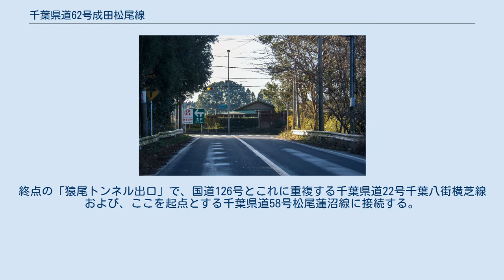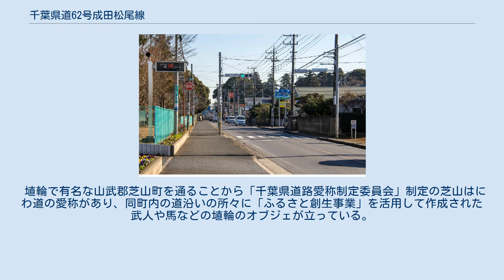千葉県道62号成田松尾線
千葉県道62号成田松尾線（ちばけんどう62ごう なりたまつおせん）は、千葉県成田市と山武市とを結ぶ県道（主要地方道）である。
 成田市小菅交差点 成田市本三里塚 成田市立三里塚小学校付近 起点を成田市寺台の国道51号との交点とする「旧道」と、後述する「新道」があり、山武郡芝山町宝馬で合流している。
千葉県道44号成田小見川鹿島港線が「旧道」の成田市寺台（国道51号交点）から成田市小菅交差点まで重複しており、千葉県道112号成田成東線が「旧道」の成田市大清水から山武郡横芝光町中台まで重複している。
 「新道」は道路としては国道295号の続きで、成田空港第2ゲート前から国道295号の下り線の2車線のみ（従ってこの間は片側1車線）が空港内を高架で通過し、第6ゲート付近から国道296号との交点まで再び4車線（片側2車線）になっており、この道路の第6ゲートの少し南側から（即ち空港地帯を抜けたところから）が「千葉県道62号成田松尾線」に指定されている。
このようなことから「起点」は必ずしも明瞭ではなく、ここでは便宜上「（成田空港）」とする。
 途中の山武郡横芝光町遠山で、首都圏中央連絡自動車道の松尾横芝ICに接続、終点は、山武市松尾町松尾の「猿尾」である。
終点の「猿尾トンネル出口」で、国道126号とこれに重複する千葉県道22号千葉八街横芝線および、ここを起点とする千葉県道58号松尾蓮沼線に接続する。
 埴輪で有名な山武郡芝山町を通ることから「千葉県道路愛称制定委員会」制定の芝山はにわ道の愛称があり、同町内の道沿いの所々に「ふるさと創生事業」を活用して作成された武人や馬などの埴輪のオブジェが立っている。
 建設にあたり、成田国際空港周辺整備のための国の財政上の特別措置に関する法律（成田財特法）による補助金のかさ上げの適用を受けている。
（県道2期） 芝山町岩山交差点（国道296号） 旧道 新道